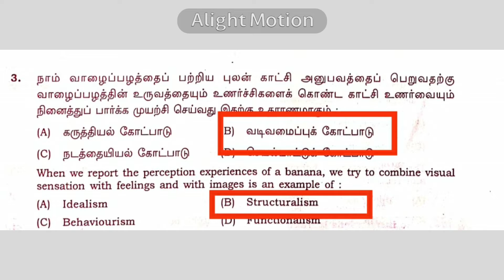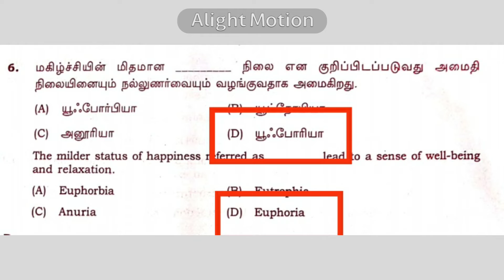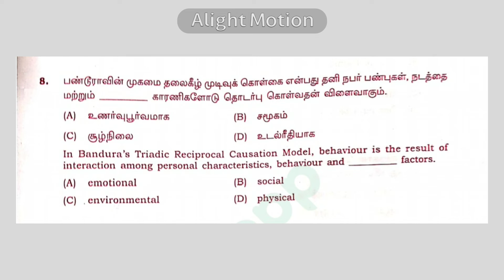Quiz on Old TNTET questions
This video brings you old TNTET questions in MCQ format @nidhilsalathacademy4979